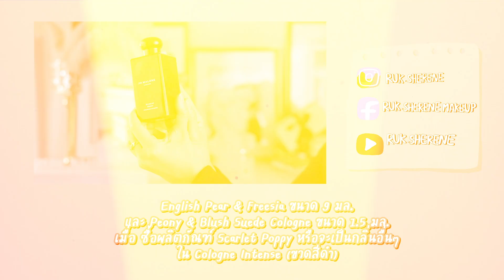น้ำหอมออกใหม่ ต้อนรับวาเลนไทน์ หอมแบบหลงไหล ยั่วม๊าก~ | Ruk.sherene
สวัสดีค่าทุกคน วันนี้รัคมาแนะนำน้ำหอมต้อนรับวาเลนไทน์ จะซื้อใช้เอง หรือจะซื้อให้แฟนได้หมดเลยน้า มาจากบ้าน Jo Malone London จ้า กลิ่นหอมม๊าก จัดไปอยู่ในกลุ่มน้ำหอมหวานยั่ว ทรงพลังมีสเน่ห์เรียบร้อยแล้วจ้ะ

สำหรับใครที่สนใจ รัคแนะนำให้ไปดมที่บูทีคนะคะ ฉีดสักหน่อยแล้วเดินวนเล่นในห้าง
ทุกคนจะได้เข้าใจกลิ่นมากขึ้นด้วยค่า แล้วถ้าจะซื้อแนะนำช่องทางออนไลน์ ใส่ code RUKSP จะได้ English Pear & Freesia ขนาด 9 มล. และ Peony & Blush Suede Cologne ขนาด 1.5 มล. ไปเลยค่ะ ซึ่ง 2 กลิ่นนี้ scent pairing คู่กับscarlet poppyแล้วเข้ากันมากๆแนะนำเลยน้า

ปล. อันนี้เป็นcode สำหรับคนที่จะซื้อผลิตภัณฑ์ Scarlet Poppy หรือจะเป็นกลิ่นอื่นๆ ใน Cologne Intense (ขวดสีดำ) เท่านั้นนะคะ